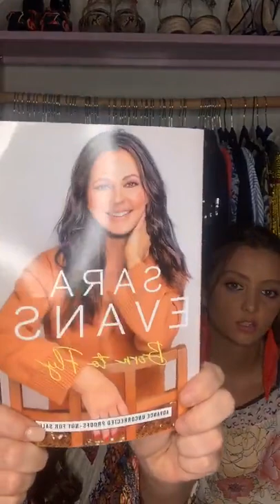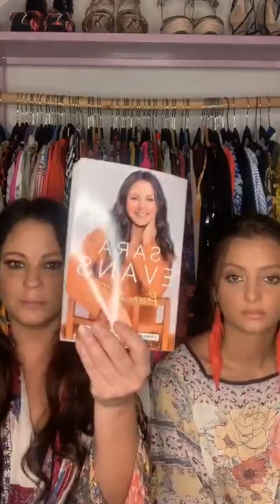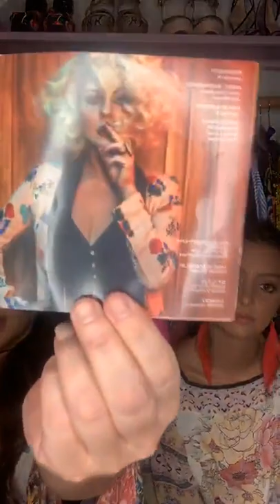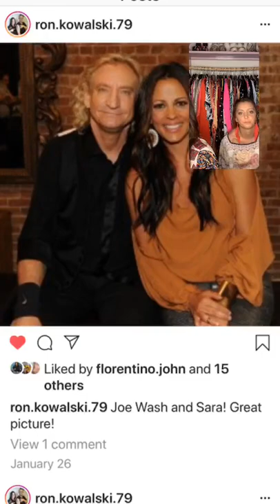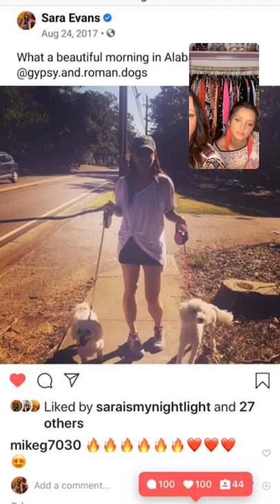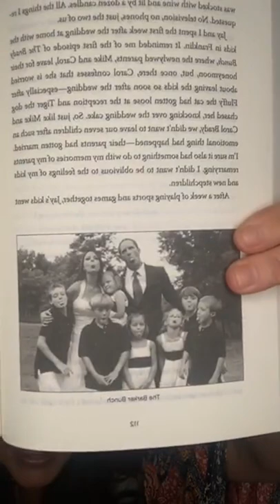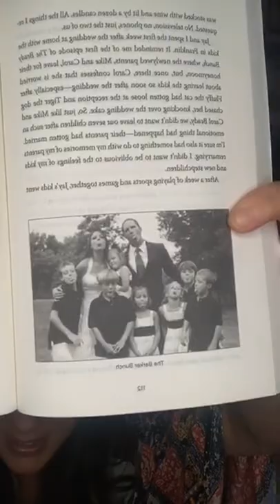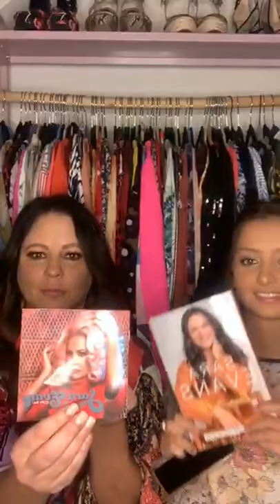Sara Evans - Closet Chaos with Kalie Shorr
Tune in to "Closet Chaos" every Monday on Sara's Instagram Live!